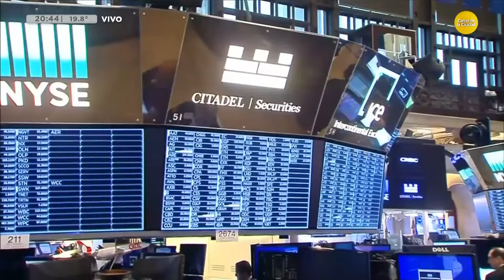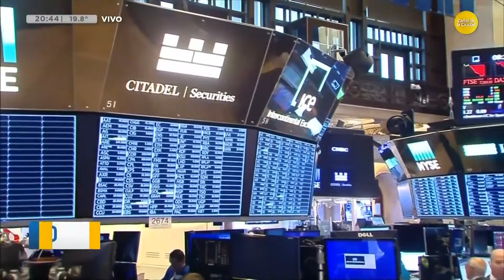Milei: "la economía está en un momento floreciente" │N20:30│19-11-24